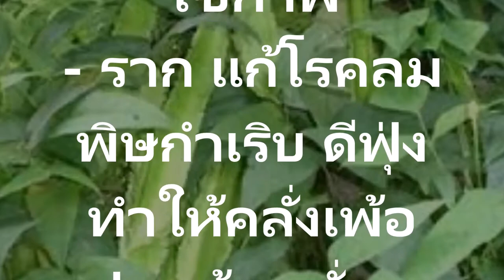ประโยชน์ของถั่วพูและสรรพคุณ บำรุงร่างกาย แก้อ่อนเพลีย แก้โรคลมพิษกำเริบ